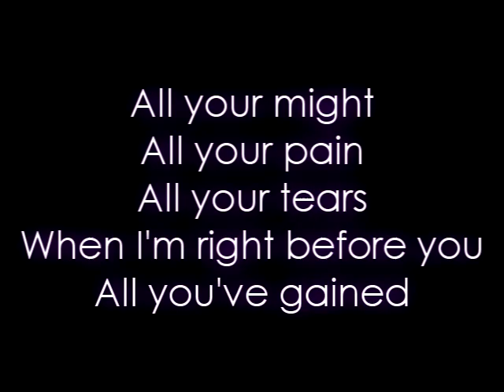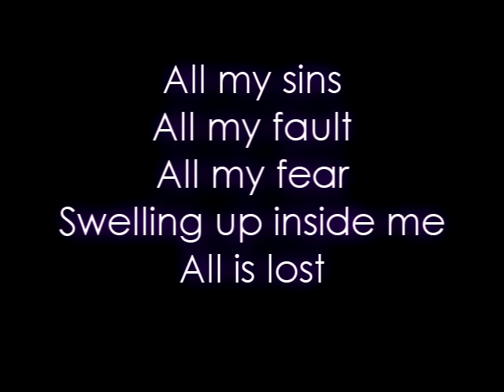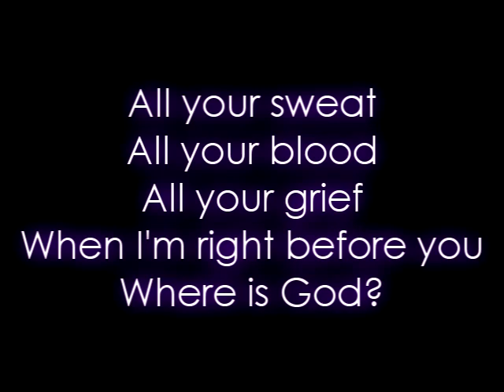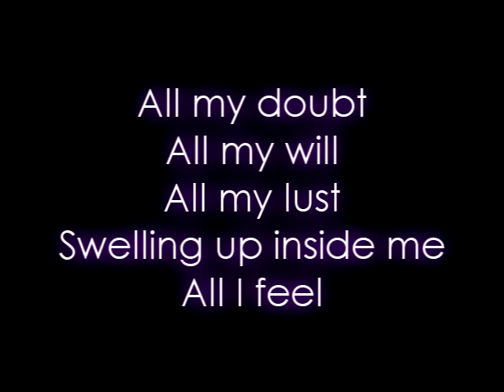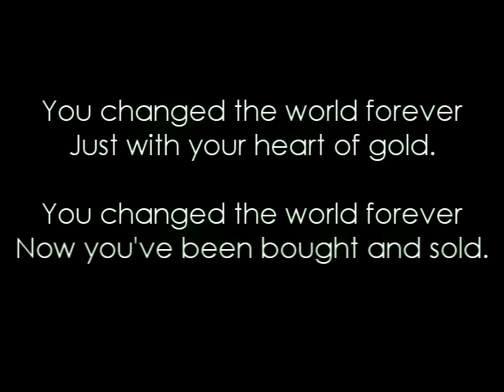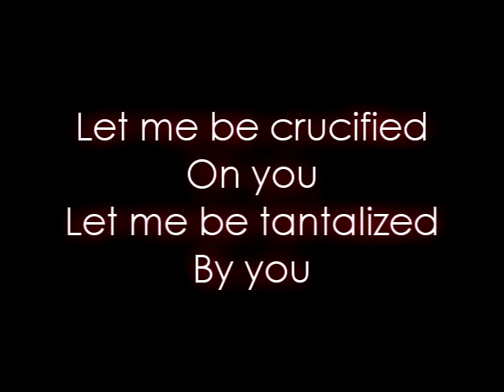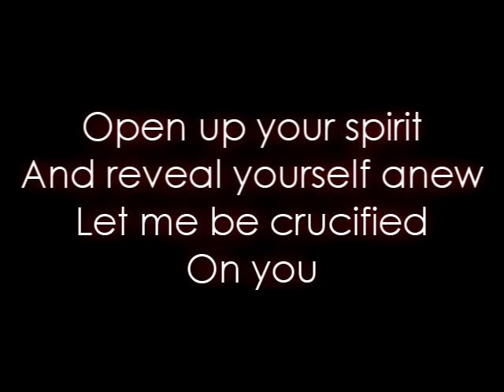Oomph! - Truth or Dare - 07 - Crucified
Lyrics to the song "Crucified" from Oomph!'s first English album "Truth or Dare".